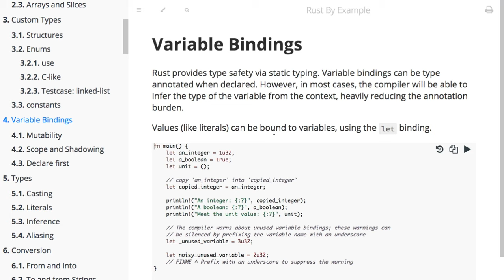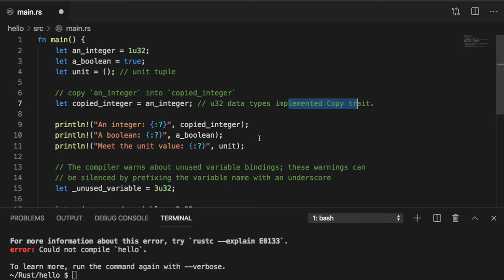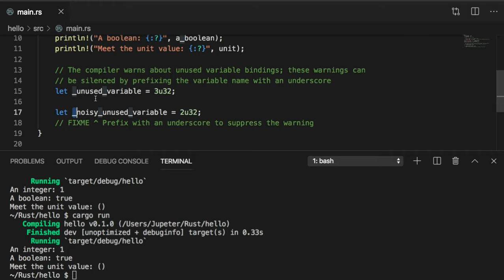[러스트] 052 - 4. Variable Bindings